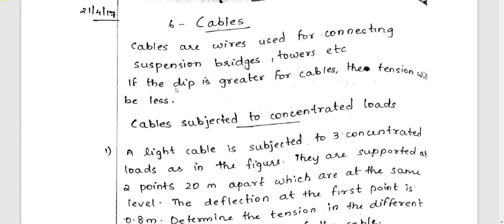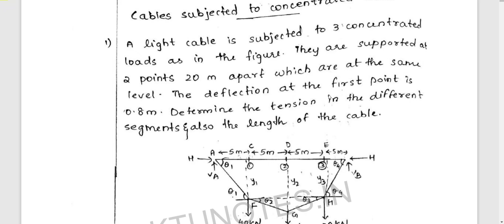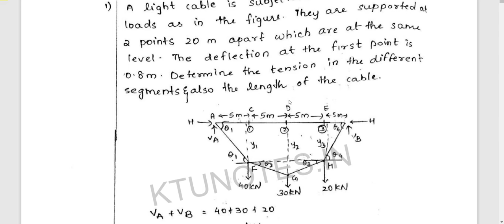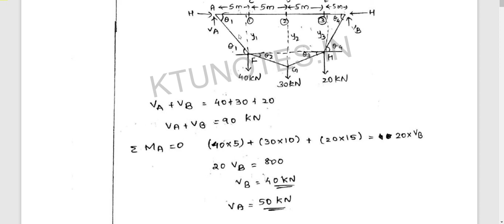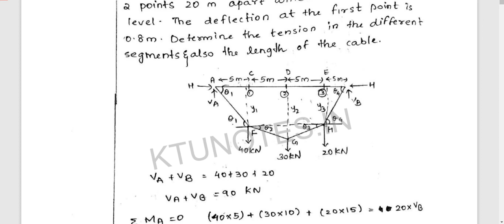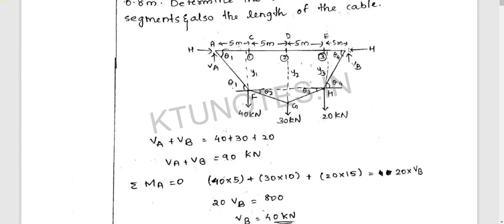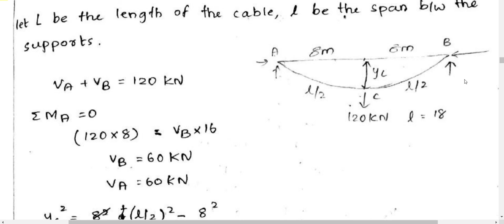SA1 Module 5 cables part 1| KTU SYLLABUS| MALAYALAM (2015 scheme)